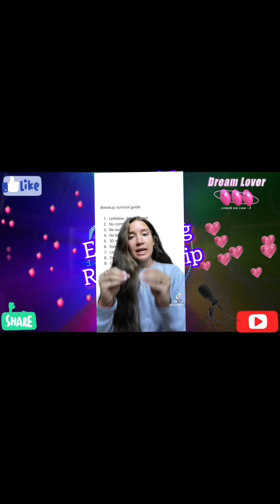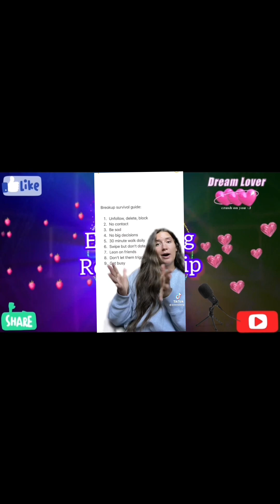Don’t let break up gets up down rise about with these 9 steps